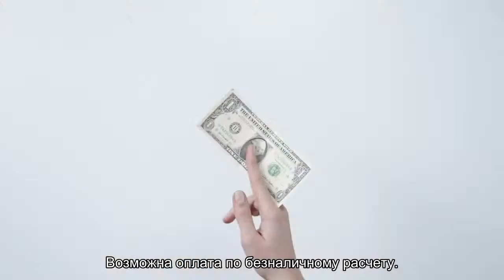Бизнес-залы в аэропорту Домодедово: описание, расположение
Бизнес-залы в аэропорту Домодедово: описание, расположение в различных терминалах, ассортимент, условия пребывания, часы работы, контактная информация, услуги, меню, интернет и сети wifi, сколько людей можно провести с собой.